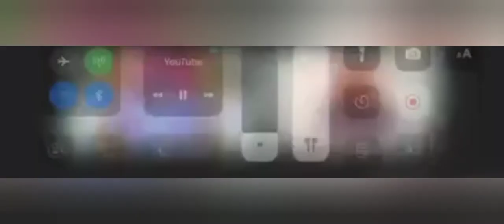ALAAFIN OF OYO REVEALS HOW BUHARI ALMOST FRUSTRATED HIS EFFORTS TOWARD YORUBA NATION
The Alaafin of Oyo, Oba Lamidi Adeyemi has expressed his grievances towards the Nigerian government.
Whilst speaking during a recent virtual interview, he lamented about how the federal government has failed in terms of insecurity.

alaafin of oyo,alaafin of oyo palace,oba lamidi adeyemi alaafin of oyo,naija

remi aluko abass akande obesere sule alao malaika saint janet alaafin of oyo youngest wife naija gist latest nigerian celebrity videos